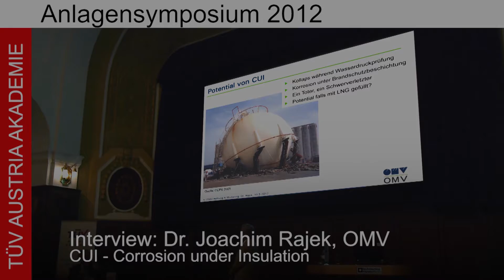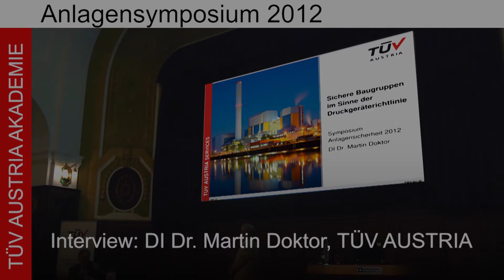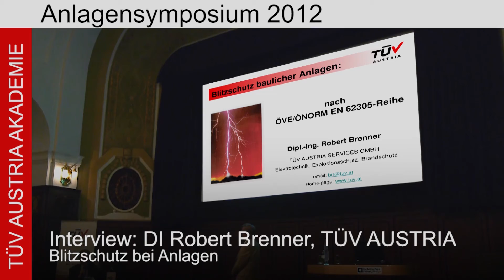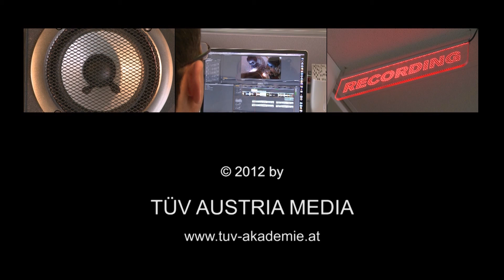TÜV-Anlagensymposium 2012 Referenteninterviews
Am 10. und 11. Mai fand im Technischen Museum Wien das 5. Symposium für Anlagensicherheit statt. Das TÜV- Medienteam hat einige der Referenten vor´s Mikrophon gebeten.
Mehr Infos über das Kursprogramm der TÜV AUSTRIA Akademie im Bereich Anlagensicherheit finden sie unter;